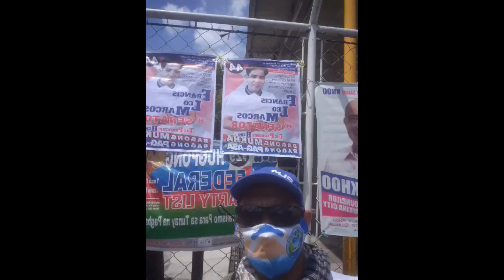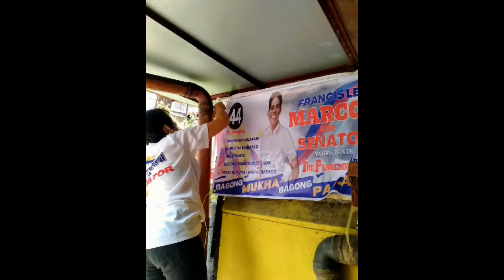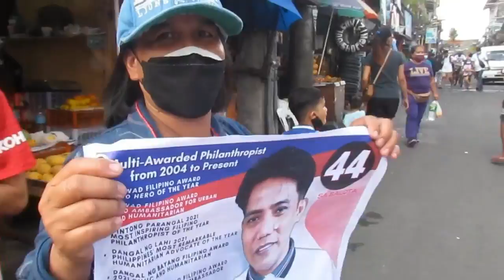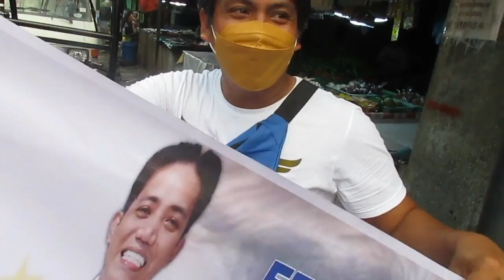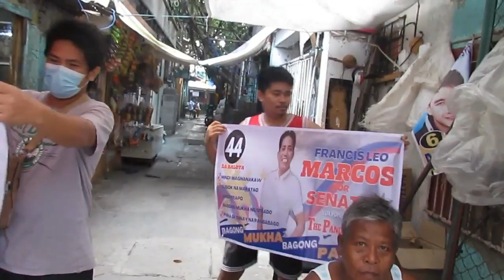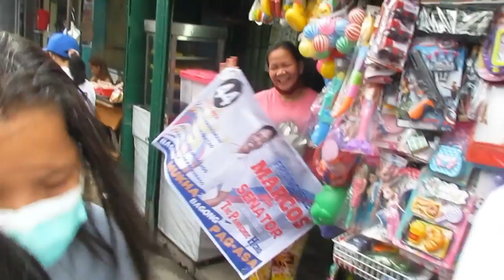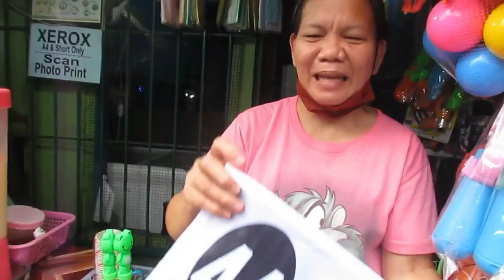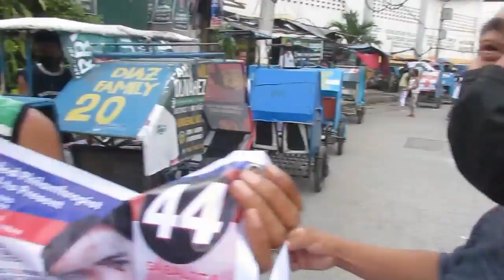TAONG GALA | GRABE ITO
ikadalawang taong anibersaryo ng mayaman challenge ay nag lunsad ng pag iingay sa mga kakalsadahan ang mga grupo at supporter ni FRANCIS LEO MARCOS panorin natin ang videon na ito
mayaman challenge
alpha kappa rho solido kay francis leo marcos
alpha romeo to francis leo marcos
francis leo amrcos
mayaman challenge rap
mayaman challenge￼ francis leo marcos
francis leo marcos update francis leo marcos youtube channel mayaman challenge￼ francis leo marcos francis leo marcos #44 sa balota francis leo marcos kalabasa mac mac pablo sec yhama tan